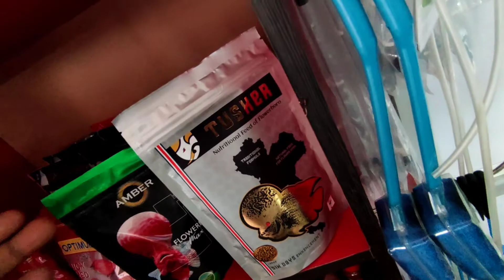The Aquatic Pets | Pets Lovers | part-2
FISH

Red parrot
Morph
Trichromis cichlids
Devil
Bettas
Angel
Gold
Guppy
Zebra
Tiger barb
Tiger Oscar
Black moose
Molly
Blue morph small
Shark
Koi small
Sk gold
Gourami
Platy
Rosy barb
Glass fish
Flowerhorn
Pencil fish
Panda molly
Albino shark
Widow tetra
Yellow widow tetra
Green widow tetra
Electric green zebra
Yellow zebra
Balloon molly
Neon tetra
Mountain minnow
Oranda gold
Sword tail
Red Devil
Oscar
Sucker cat
Eels
Shrimp

FISH HEALTH SUPLIMENTRES
Dry worms
Blood worms
Artemia capsule
Live artemia
Carbon dioxide (co2) tablet

FISH TANK PLANTS
Guppy grass
Fox tail
Vallisneria
Amazon sword
Bacopa Carolinian

FISH FOOD AND BRANDS
Taiyo
Royal Oscar
Royal tropical
Royal bettas
Royal guppy
Royal flowerhorn
Tusker
Amber
XO humpy head
Taiyo humpy head
Optimum
Taiyo Hi red
Taiyo Ever Red
Taiyo fast red
Taiyo Fast growth
Taiyo micro food
Bio gold
Aura protein food for betta

FISH MEDICINES
Dr Ocean-Anti itch
Dr ocean-General Aid
Wormout
Chloroaway
Aqua cure anti chlorine
Paracidol
Ultra clear flocculant
Phytocarb
Plant food